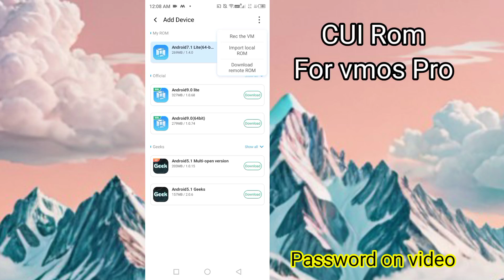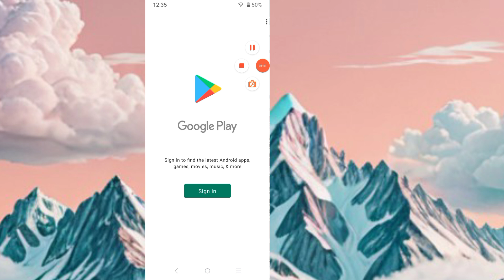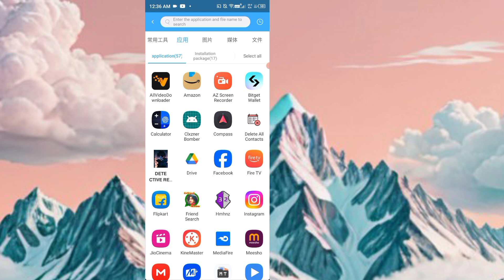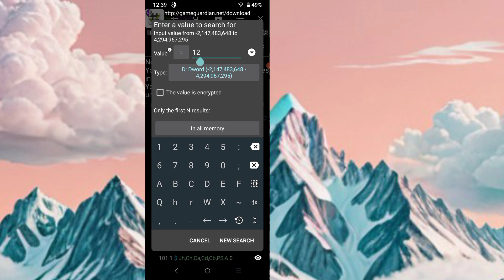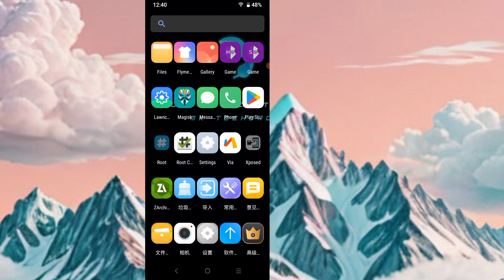VMOS Pro Global. New Update Rooted | CUI ROM 64Bit ROM | VIP ROM Gaming Rom VMOS Pro VIP